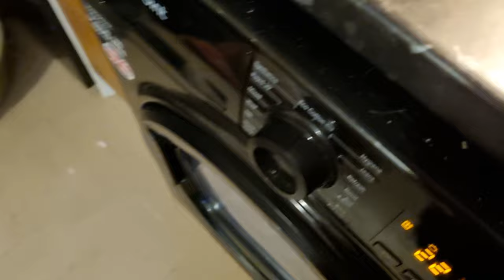Nathan's Turn LOL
This week Nathan had caught the lurgy from Kelda, and we went to see Horror House Wrestling show from TTW with our Fiona